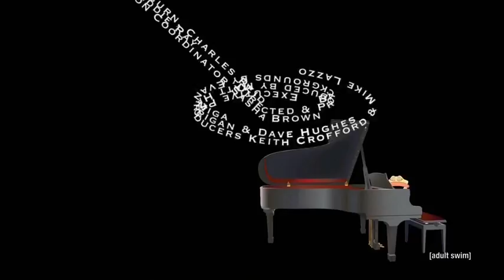Perfect Hair Forever - 08 - Muscular Distraction (Version 1)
EPISODE | TV-14 DLS